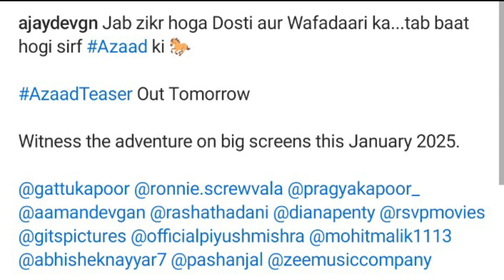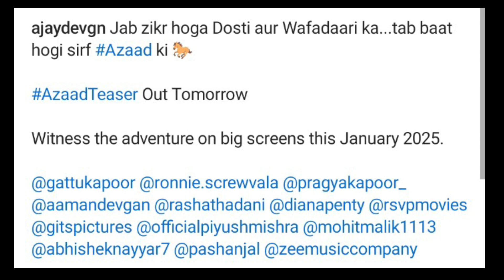Azaad Official Teaser l Ajay Devgan l Aaman Devgan l Rasha Thadani l Abhishek Kumar l Azaad 5th Nov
Azaad Teaser
Ajay Devgan Azaad Teaser
Aaman Devgan Azaad Azaad trailer
Azaad Teaser Release date
Azaad Teaser Update